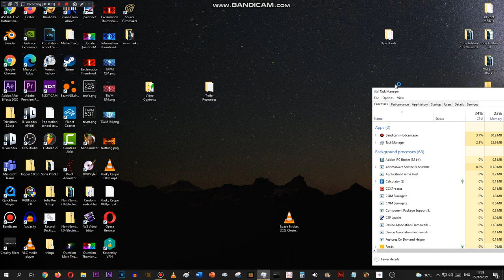(TAKE OFF YOUR HEADPHONES NOW!!/sfc) nearly frying my PC with a 96,937 note lag tester on FL studio